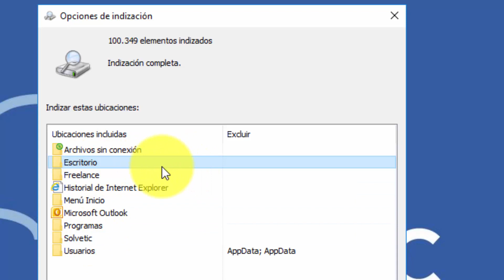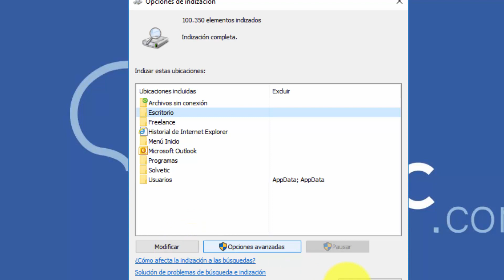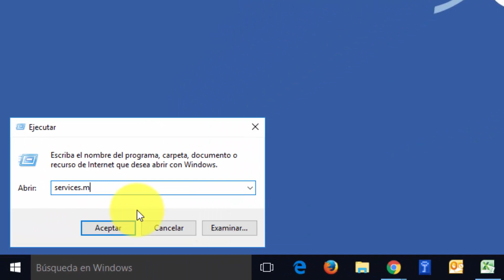🔍 Cómo ACTIVAR la INDIZACIÓN en windows 10 ✔️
Videotutorial de Solvetic que explica como ACTIVAR la INDIZACIÓN en windows 10 o INDIZAR Windows 10. ⭐ 𝗧𝗨𝗧𝗢𝗥𝗜𝗔𝗟 𝗘𝗡 𝗧𝗘𝗫𝗧𝗢

La indexación en Windows 10 es un proceso que permite la búsqueda de archivos y datos dentro de nuestro equipo pudiendo incluso establecer filtros para poder encontrar los archivos. Por eso vamos a ver cómo indexar Windows 10 y tener así la indización Windows 10 activa.

 》CAPÍTULOS《

00:00 Introducción
00:10 Indexar archivos Windows 10
01:52 Desactivar indización Windows 10